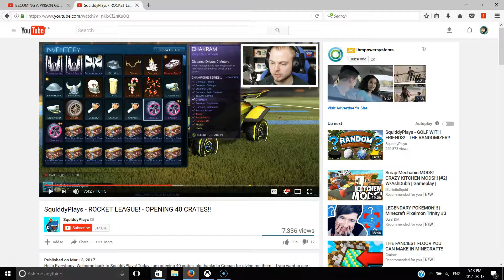Mine-One | we build an awesome farm!!!!!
watch me and doge build an awesome farm next to our house! we have an animal farm & a crop farm! so come and watch and enjoy it becasue i made it too long but if i didn't edited it would have been longer so, umm, there you go!